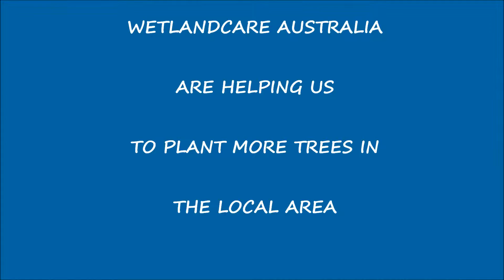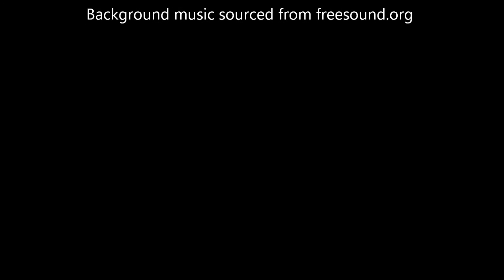Koala Habitat Restoration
WetlandCare Australia has been working with local landholders to restore our habitat and provide food trees across the local rural landscape.  Koalas are fussy eaters and dependent on certain species of eucalypt trees to survive, our simple solution is to plant trees for food and shelter in areas connecting or adjacent to known habitats. By doing this we will boost local koala and ensure longevity of our local population.
We have had an overwhelming response from local landholders getting on board with this initiative, but our funds are limited.